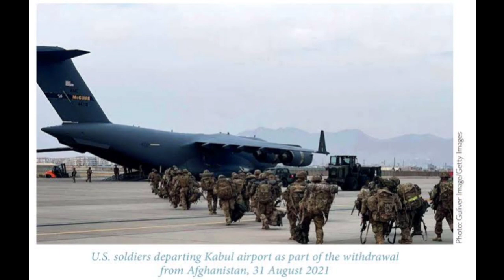Afghanistan's Future Post-Cold War_ A Documentary Exploration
5.Afghanistan's Future Post-Cold War_ A Documentary Exploration